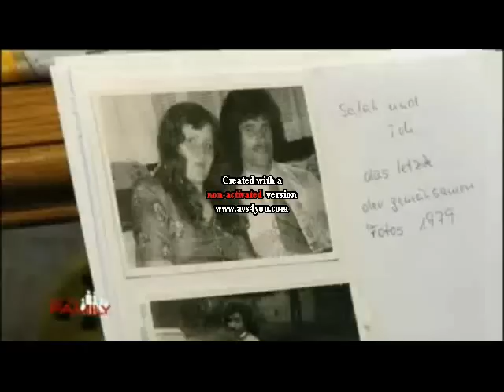Une algero allemande à la recherche de son père en Algerie p8.wmv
Algerie Alger Bejaia Vgayeth Oran Kabylie Tizi ouzou Madjer Assad Belloumi Zidane USMA MCA JSK JSMB Constantine Blida Tlemcen Slovenie Matmour Lacen Bouguera Bouguerra Haliche Antar Yahia Yebda CAB CRB NAHD Fergani Merzekane Khalef Mekhloufi Guendouz Belabbes Relizane Chlef Chenoua Bouteflika Kadir Boudebouz Ghezal Ghazal Saifi Coupe du monde Fergani Annaba Biskra Djidjel Skikda Aures Ghardaia Mzab Touareg
ASO Ziani Chaouchi Gaouaoui Djebour Mouloudia Saadane Biskra Bouteflika Mehenni Mhenni MAK Bouira Matoub RCD FFS Betrouni Bencheikh Mostaghanem Blida RCK Tipaza FLN Algerois Kabyle zwawa Idir Ferhat Amar ezzahi Guerouabi Dahmane el harrachi Nadia ben youcef ESS setif CAB Batna Khenchla Boussaada Islam El Anka Cheb Khaled Mami Djamel allam amazigh imazighen Boumerdes Ben Bella Djidjel Collo Boufarik Tamanrasset Beriane Casbah Oued souf Msila Ain Mellila Tiaret Saida Bechar Tindouf DZyoutuber DZ youtuber الجزائر المغرب مصر باتنة وهران قسنطينة شاوي